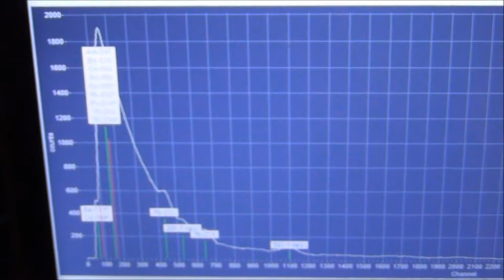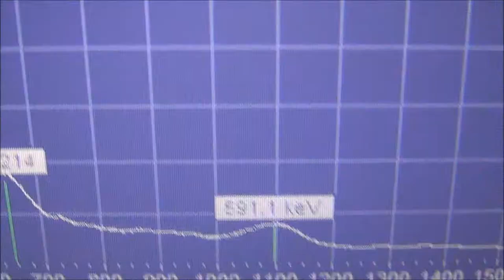Make Radiation Visible-Rain Event Analysis, 5-9-14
Scottsboro, Alabama May 9, 2014 - Make Radiation Visible Campaign, Community Radiation Monitoring Project. Light rain event, analysis of radionuclides on hard surface during rain event with SEI URSA 2, calibrated multi-channel radionuclide analyzer. ("Lead pig" shield used for sample count and analysis.)

Vehicle hood, recently washed, ( 32 counts per minute average early morning prior to rain event on hood surface.) hard surface count on hood averaged 85 cpm during rain, hood wipe sample peaked at 175 cpm, maintained 105 cpm. Background level count for immediate area was 40 cpm during light rain.

Counts per minute were taken with current calibrated SEI Inspector geiger counter. Vehicle has not traveled out of Scottsboro since washing. Radionuclide half life was beyond 55 minutes; no perceivable decay at 2 hours. Dry sample demonstrates count at 95 cpm on May 12, 2014. This evidence demonstrates the sample does not represent radon progenies as the predominant radionuclide in the sample taken and tested on May 9, 2014.

Radionuclides identified on the video - Thorium 234; Lead 212 & 214; Americium 241; Europium 155; Barium 133; Cadmium 109 and one unknown at 280.5 keV. Information link to radionuclide keV energies pertaining to probable Iodine 132 identification

A non-profit Windows Media Video (WMV) production by Garry Morgan; WMV system license for background music.